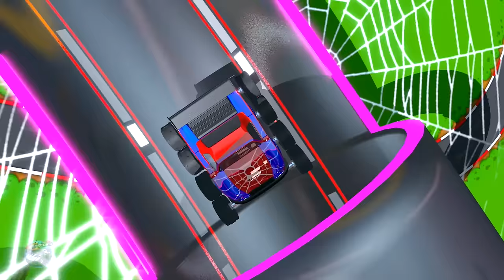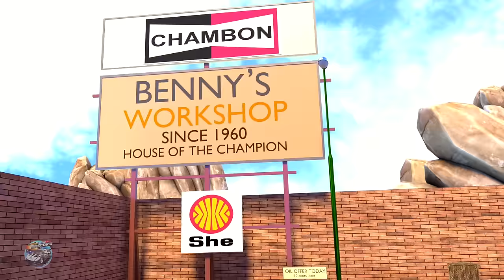Five Little Police Cars + More Vehicle Rhymes & Songs for Toddler